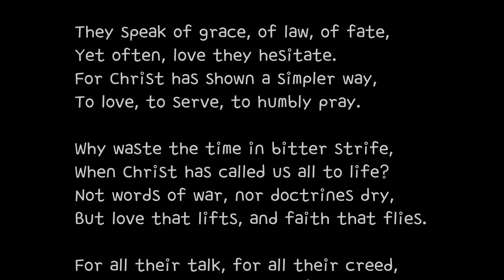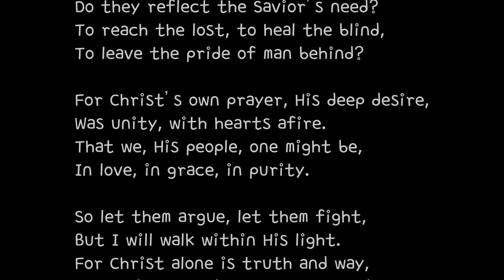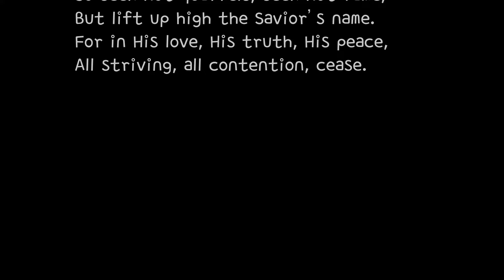The Futility of Doctrinal Debates : Focus on Christ, Not Contentions